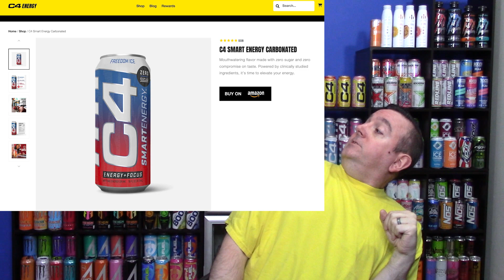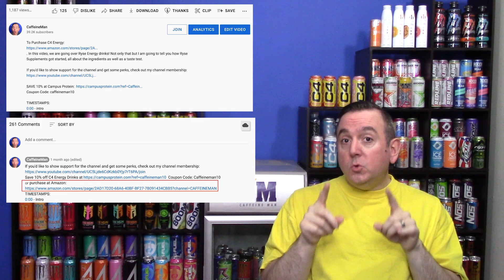What Happened With C4 Energy? Where is the coupon code? Where is the C4 Energy link?!?!?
In the video, we are taking a look at some new developments with C4 Energy. Why don't I have a coupon code anymore? Why is there not a link to the C4 Energy website? WHat is going on with C4 Energy? I talk about it in this video and let you know where you can purchase it.

TIMESTAMPS:
0:00 - Intro
0:32 - Follow me on my Socials!
1:18 - What is going on?!?!
3:04 - The C4 Website
3:48 - Where to buy C4 Energy
5:38 - How to save on shipping!
7:32 - Outtake

I can also be found on Facebook, Twitter, Instagram and Tik Tok, all @Caffeineman1

Please be responsible with your caffeine and keep it out of reach of children and pets.